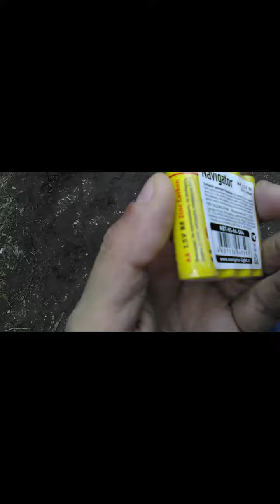Сдаю цветной шмурдяк...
Сдаю цветной шмурдяк, попавший под катуху за неделю копа...